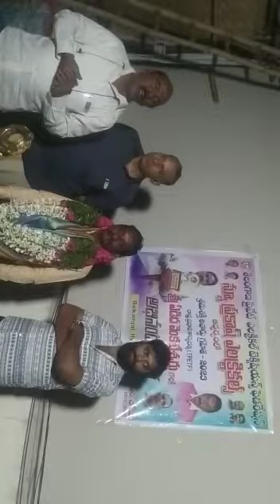May 20, 2023